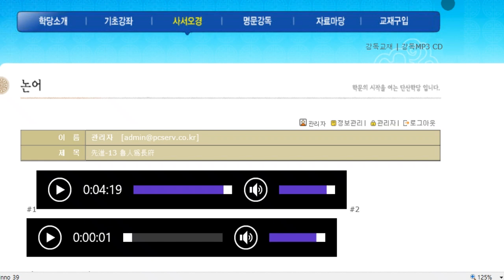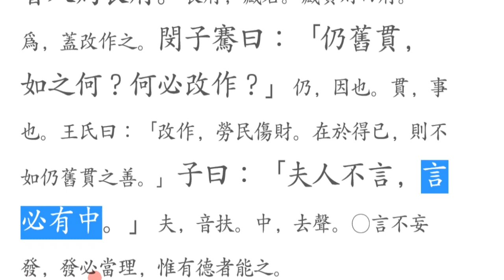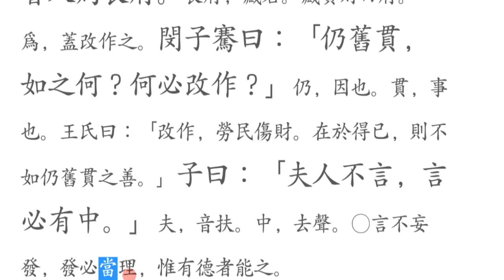논어_ 선진 11_13 魯人爲長府 웬만하면 !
새것이 꼭 좋은 것은 아니다.